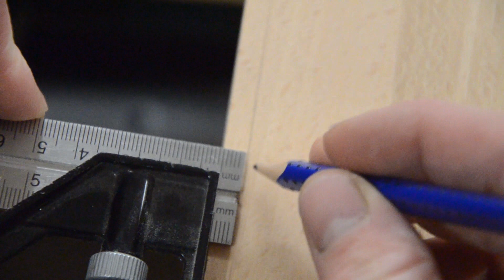Ein 300 Euro Regal? Nicht mit einem Holzwurm -DIY Blu-ray Regal Die Holzwurm AG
Hi, Ich bin Cornelius, ich liebe es mit Holz zu arbeiten.
In meinem neuen Projekt geht es um ein Regal das Online 319 Euro zzgl. Versand kostet.
Ich habe es inklusive LED Beleuchtung für 105 Euro gebaut.

Was ihr benötigt:
5X Leimholz Buche 2000x200x18mm
1X LED Strip 5 Meter
Schrauben, Leim, ect.

Mein Werkzeug:
12V Akkuschrauber

Abricht und Dicken Hobelmaschine
CNC Laser/ Fräse

Wenn Du etwas über meine Links bestellst, erhalte ich eine kleine Provision
mit der ich neue Projekte finanzieren kann.
WICHTIG: Es entstehen KEINE zusätzlichen Kosten für Dich.